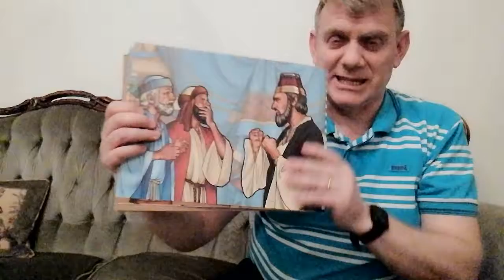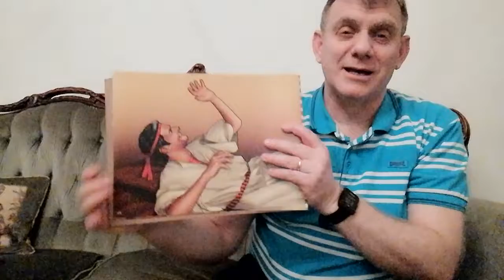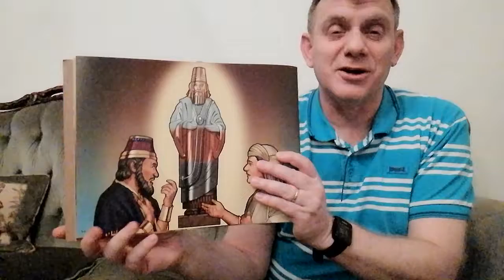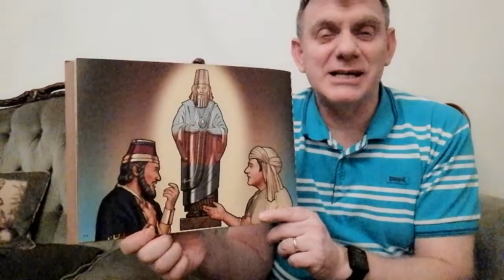Children's Lesson | Daniel & Friends - Part 2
The story of Daniel continues as God enables him to interpret the strange dream of King Nebuchadnezzar.